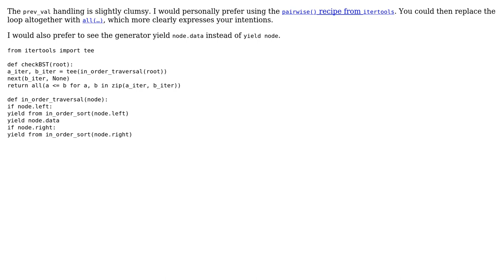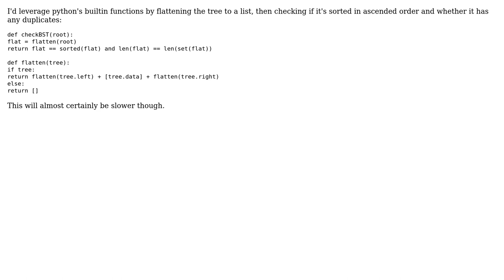HackerRank Binary search tree validation (2 Solutions!!)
HackerRank Binary search tree validation

With thanks & praise to God, and with thanks to the many people who have made this project possible! | Content (except music & images) licensed under CC BY-SA | Music | Images & others | With thanks to user TemporalWolf user enderland user 200_success and the Stack Exchange Network Trademarks are property of their respective owners. You are responsible for your own actions.